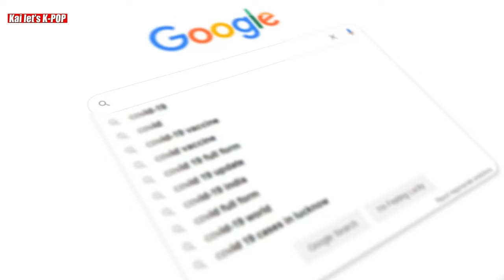HOW LEE MINHO & KIM GO EUN ARE SUSPECTED TO BE DATING SECRETLY BY FANS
HOW LEE MINHO & KIM GO EUN ARE SUSPECTED TO BE DATING SECRETLY BY FANS : The Korean drama, which is set to release on May 5, features Lee Min-ho as the lead character Gong Ryong. But that's not the only thing that's making headlines. Rumors have been circulating that Lee Min-ho is dating one of his co-stars, Kim Go-yun.

Fans have noticed that Lee Min-ho is more affectionate towards Kim Go-yun in real life than on the show. In fact, she's the first woman whose pictures he has shared on his Instagram account. During an interview, Kim Go-yun revealed that Lee Min-ho influenced one of her biggest drama roles. This has led to a lot of speculation and curiosity among fans. Are they really dating or is it just a rumor?

Despite all the hints and clues, the rumor remains unconfirmed. Some fans believe that they are just good friends, while others think that they might be hiding their relationship from the public eye. What do you think?

But let's not forget about the drama itself. Lee Min-ho's character Gong Ryong is a man who has lost everything in life and is seeking revenge. He is joined by Kim Go-yun's character, who plays the role of Gong Yo-jin, a woman who is equally determined to achieve her goals. The drama promises to be a thrilling and emotional ride, with two talented actors at the forefront.

kim go eun lee min ho